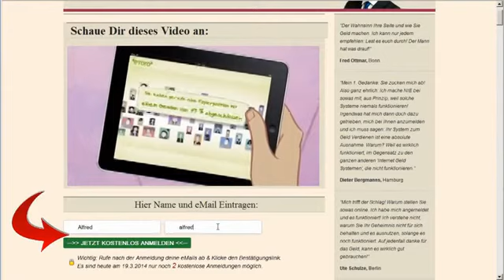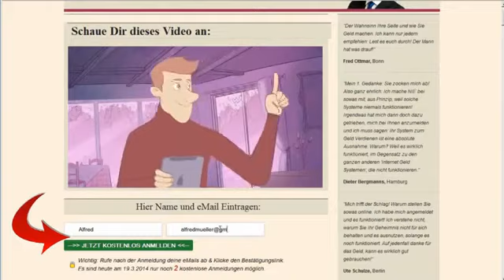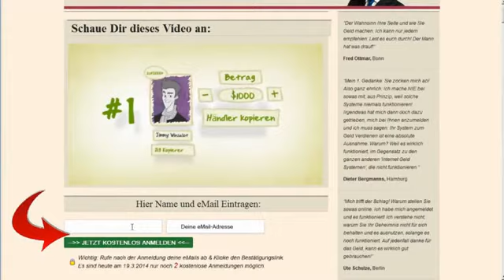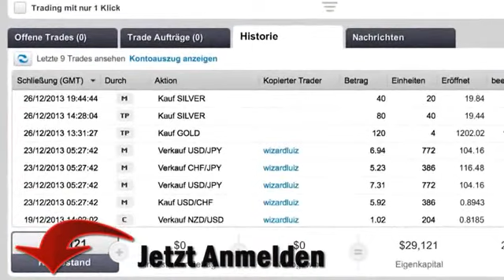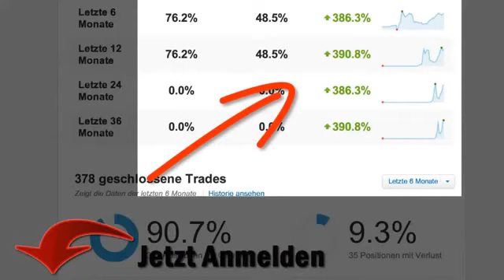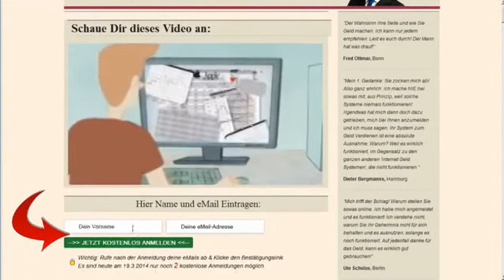Geld Verdienen mit Copytrading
für weitere Informationen über etoro erfahrung. Meine eToro Erfahrung, von der ich noch später berichte, ist wohl das beste Beispiel! Das Geheimnis des großen Geldes liegt im Copy Trading! Hört sich kompliziert an, ist aber ganz einfach: Als Copy Trader kopieren Sie einfach alle Aktionen von renommierten professionellen Händlern, die genau wissen, was sie tun! Ohne auch nur irgendetwas von dem Geschehen an den weltweiten Börsen zu verstehen, können Sie so enorm viel Geld verdienen!